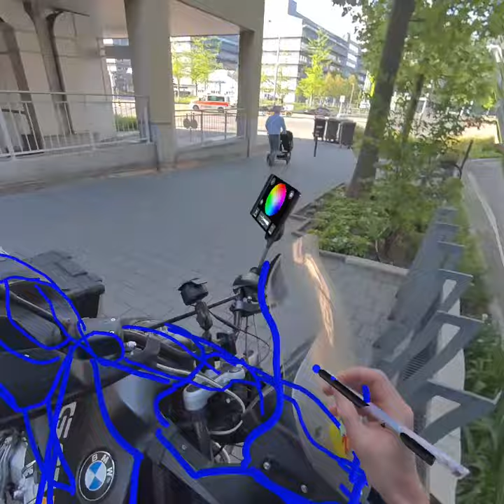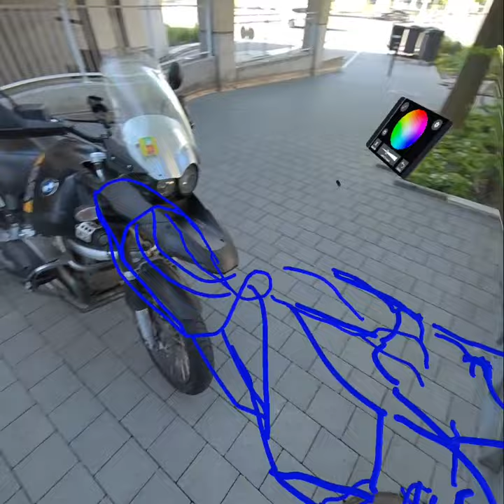Maliang BMW Trace 30.04.2024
Watch us trace a BMW R1150 GS with our Maliang Magic Pencil